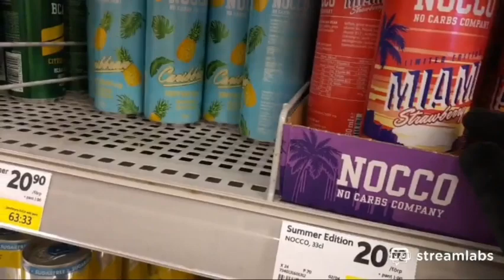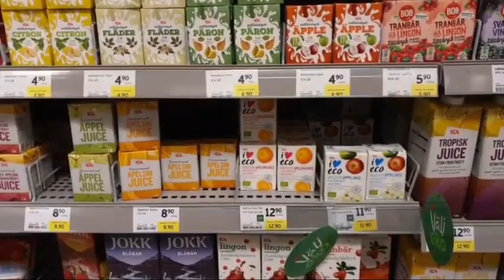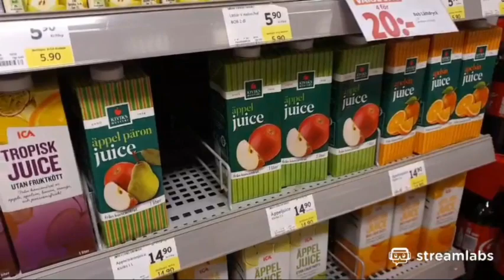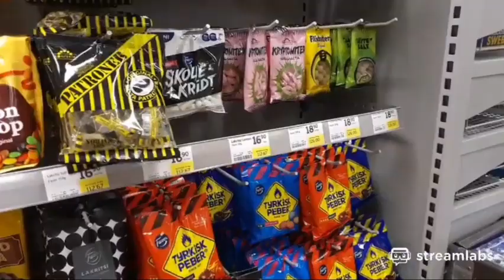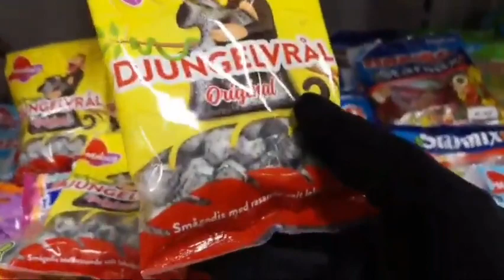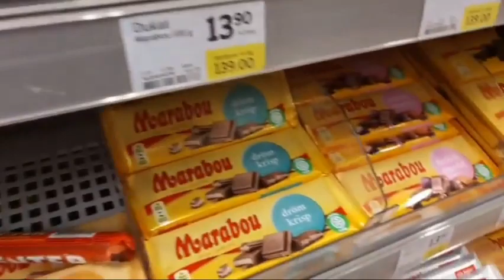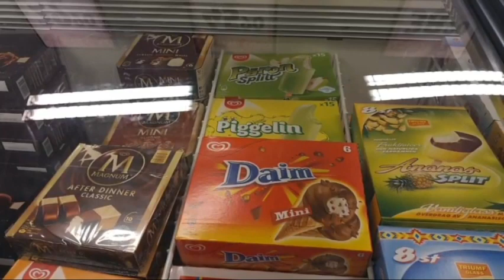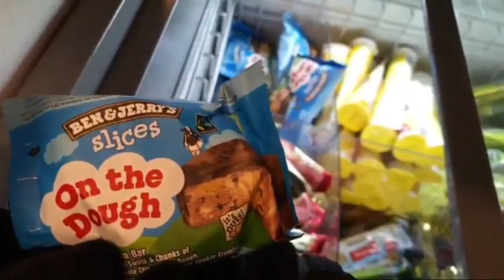2SWEDEN Falun, it snowed !me !roulette !trip !biz 513951178 Just Chatting 3